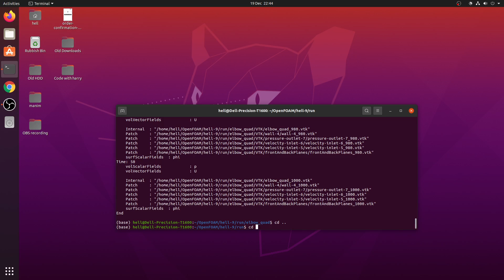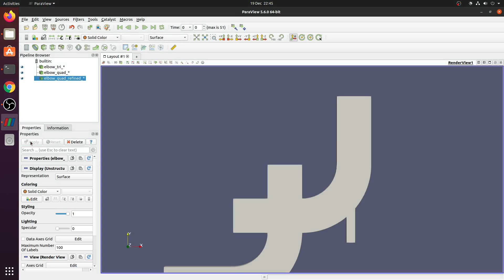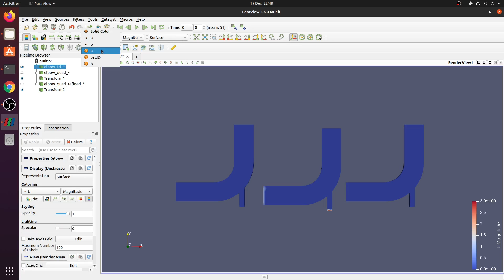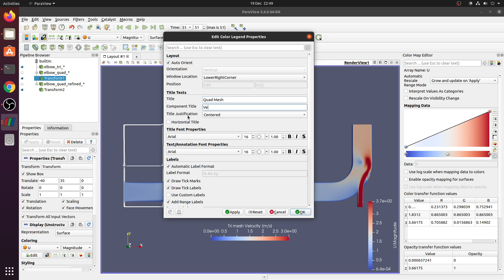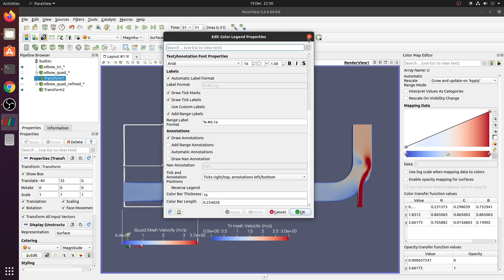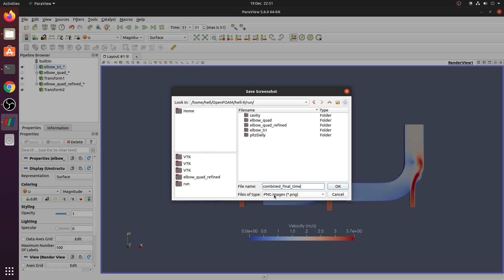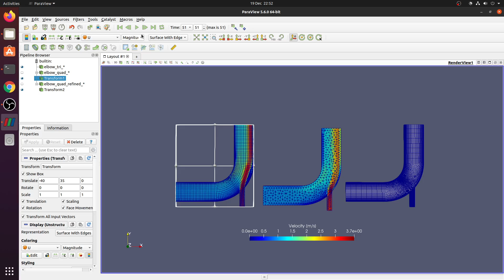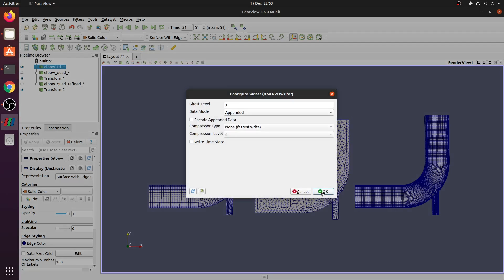OpenFoam | Tutorial | Incompressible flow through an Elbow | Paraview combined visualisation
23:30
19 Dec 2021
Christmas holiday